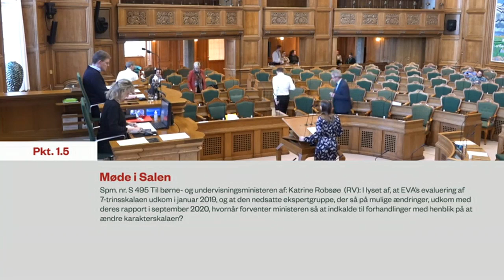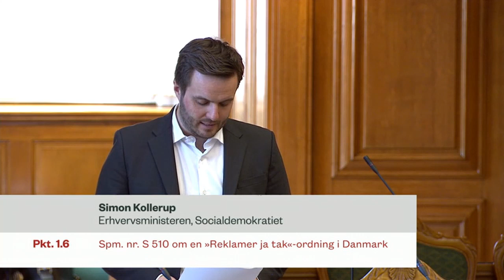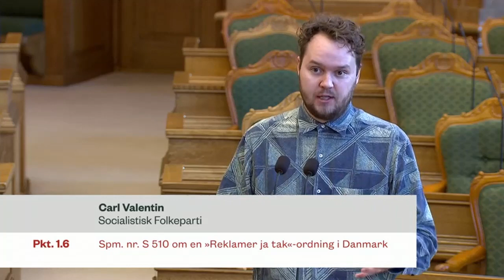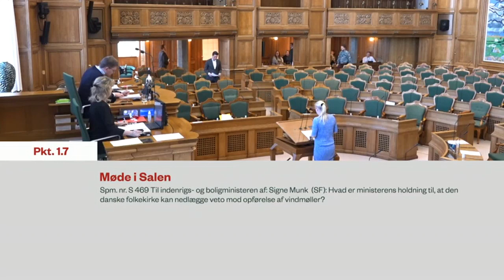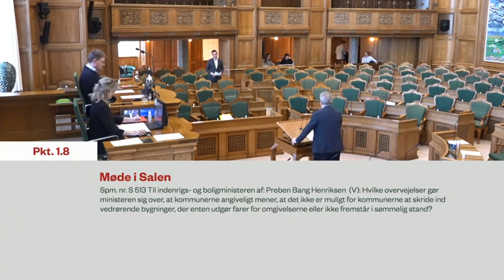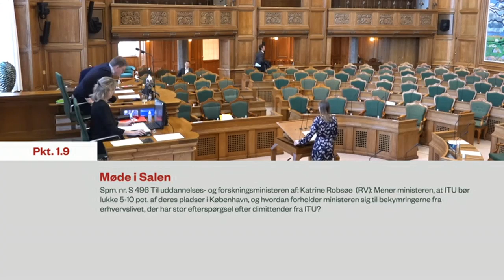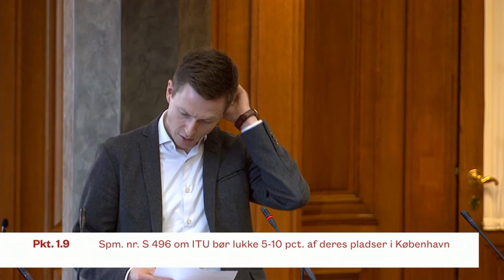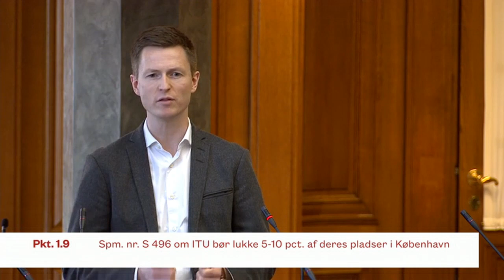Besvarelse af oversendte spørgsmål til ministrene den 23. februar 2022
Afholdt den 23. februar 2022.

Talere:
Sikandar Siddique (FG)
Jeppe Kofod (S)
Peter Skaarup (DF)
Nick Hækkerup (S)
Samira Nawa (RV)
Preben Bang Henriksen (V)
Katrine Robsøe (RV)
Pernille Rosenkrantz-Theil (S)
Carl Valentin (SF)
Simon Kollerup (S)
Signe Munk (SF)
Kaare Dybvad Bek (S)
Jesper Petersen (S)